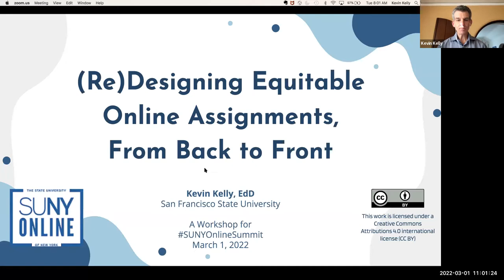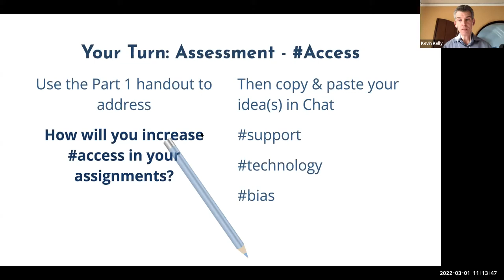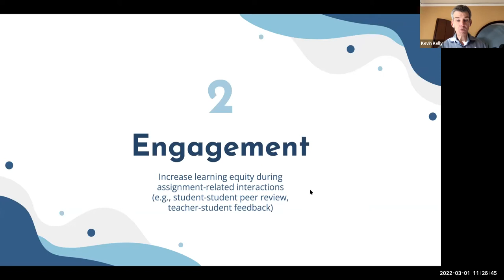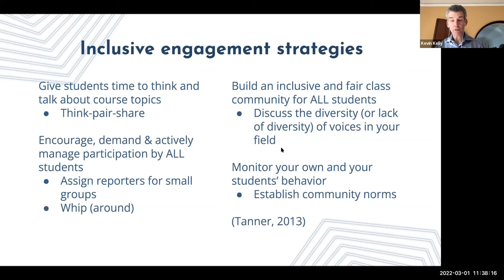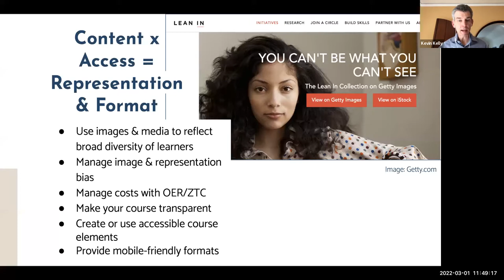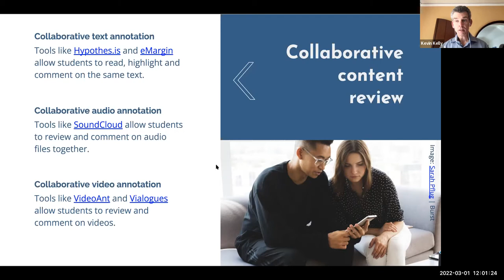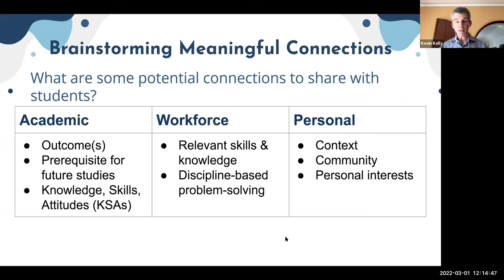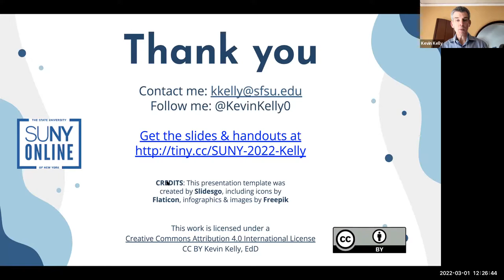(Re)Designing Equitable Online Assignments, From Back to Front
Over four fast-paced micro-shop sessions, you will use strategies from the Design for Learning Equity framework to design or redesign an online assignment. In each 20-minute micro-shop, Kevin Kelly will introduce a variety of potential strategies to achieve specific equity goals.
Kevin Kelly, Lecturer, Dept of Equity, Leadership Studies, and Instructional Technologies, San Francisco State University